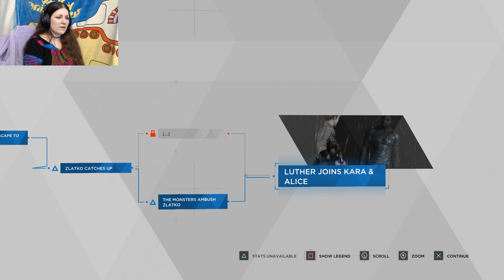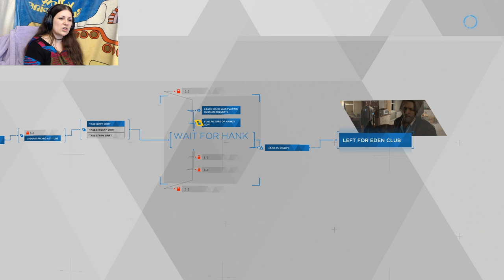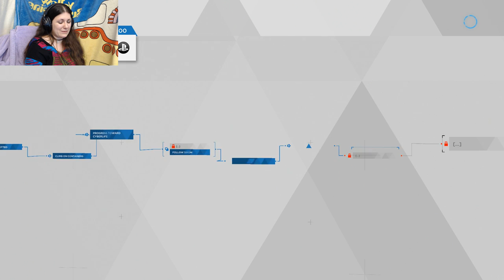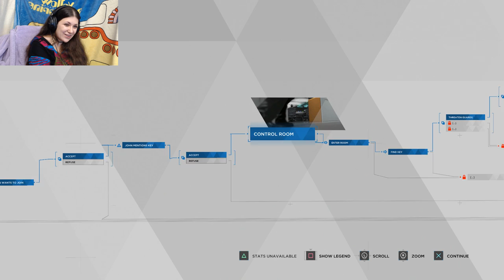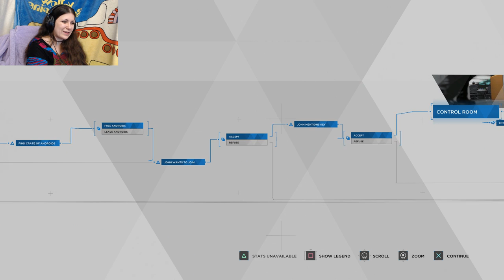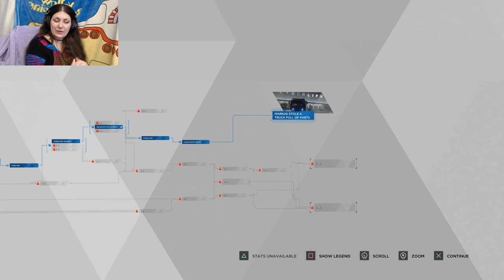Let's Play Detroit: Become Human, Blind! [Ep 8] Drunken Hank & Spare Parts | 1st Playthrough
Let's play Detroit: Become Human, Blind! My first playthrough of Detroit: Become Human continues with Connor at the Zen garden again. Connor speaks with Amanda and then goes to find Hank for the Russian Roulette chapter. Hank is drunk in his home and Connor must help him while learning about Hank. Next, Markus and Jericho go to CyberLife for Spare Parts. During the Spare Parts chapter, Markus has to make several choices about how to proceed with Jericho.

Spoilers for the choices in this video of Detroit: Become Human:

Russian Roulette: Took hippy shirt, found picture of Hank's son, left for Eden club.

Spare Parts: Markus unharmed, attack when the security android appears, John becomes deviant, Markus spills blood, free androids, allows John to join, allows androids to join, goes into Control room, finds key, incapacitates guards, steals key, leaves with truck, Markus stole a truck full of parts.

This is a blind walkthrough of Detroit: Become Human so I will miss a few things, but I will try to be thorough. My focus on Detroit: Become Human is on story so I will spend time talking about story elements and exploring things. Thank you for letting me share my Detroit: Become Human experience with you! :) I'm recording Detroit: Become Human on my PS4 in 60fps with an El Gato capture card. I'm using a facecam for Detroit: Become Human and recording all of my commentary and reactions!

Thank you guys so much for watching me fail at video games! :D I appreciate any and all suggestions, comments, or complaints.